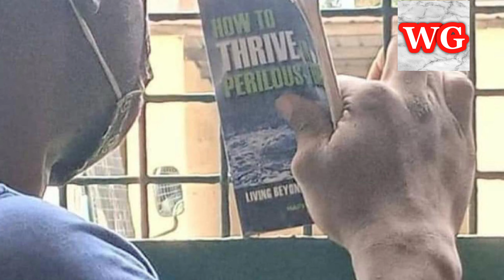Photos of Baba Ijesha at the magistrate court, Yaba today.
Pictures of Baba Ijesha before his arraignment in Yaba court today.

The actor was arrested in April for allegedly defiling the foster daughter of actress/comedienne Princess.

Baba ijesha reading how to thrive in perilous times. Well you created your own perilous times and justice must be serve.